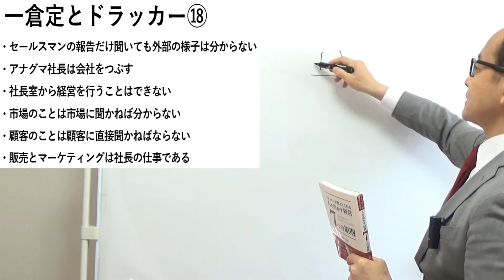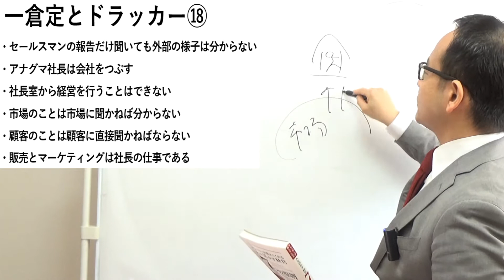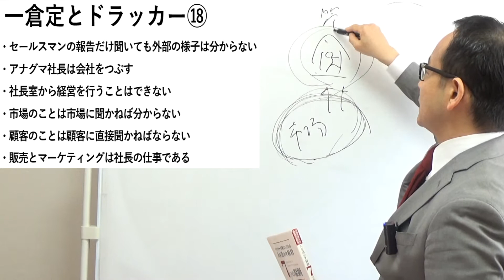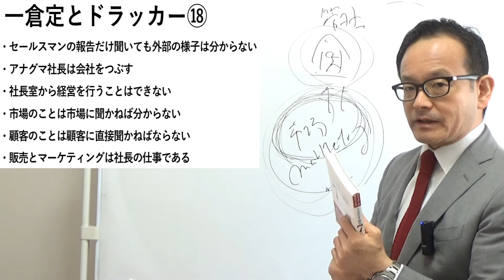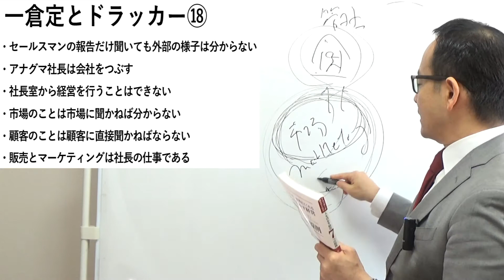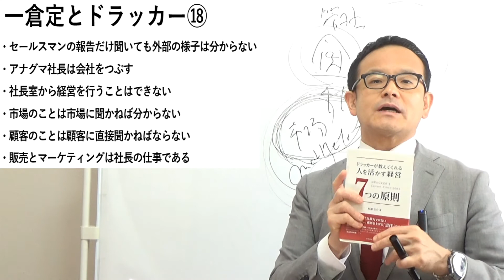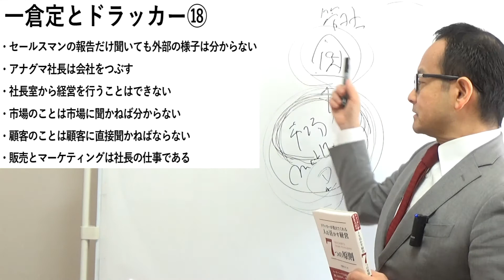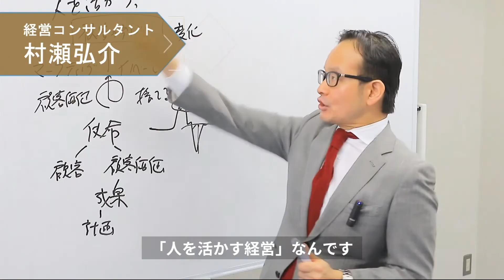販売とマーケティングは社長の仕事である【ドラッカー・一倉定・ドラッカー名言・マネジメント】